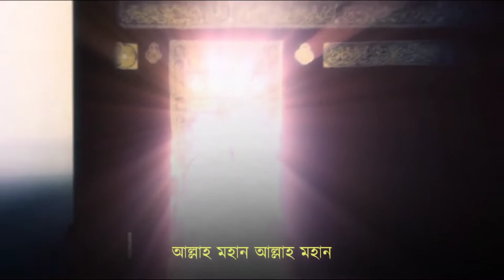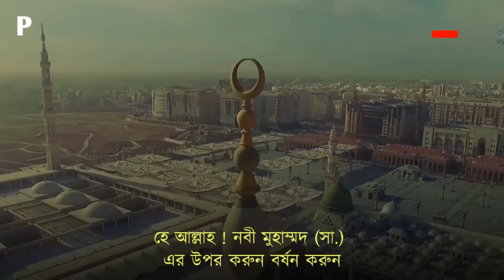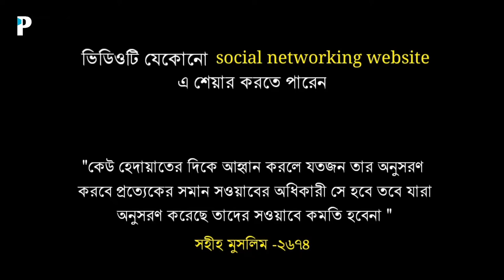অন্তর জুড়ানো কন্ঠে ঈদের তাকবীর | Eid Takveer HD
Pather sambal

ঈদের তাকবীর
ঈদের গজল
ঈদের গান
ঈদের নামাজের নিয়ত
ঈদের নামাজ পড়ার নিয়ম